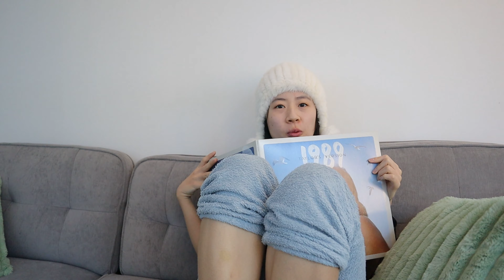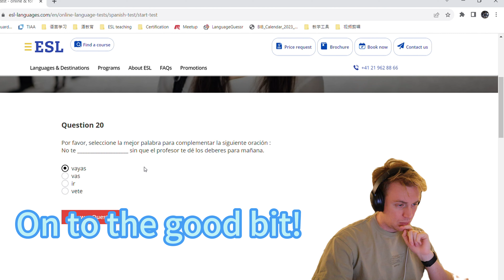What I Learned in 20 Years of Language Learning | What I Re-Learned in 30 days of Spanish Learning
30 Days ago, I challenged myself to learn as much Spanish as I could in 30 days, and today we're seeing the results!
Additionally, Susu just began learning French, so she shares her thoughts as a new(ish) language learner, and I give her and you advice on how best to learn a language, the three key elements being:
1. Motivation
2. Resources
3. Time
We would love to hear if you use any of our advice on language learning!
Lastly, a quick disclaimer, all parties involved in the filming of the commercial for POLYGLOT Industries are fine, and still speak all the languages they should. We categorically deny all accusations of POLYGLOT Industry employees suffering workplace injuries, or POLYGLOT Industries creating an unsafe working environment.

00:00-02:00 A Day at POLYGLOT Industries
02:00-03:07 Intro
03:07-04:35 Motivation
04:35-06:17 Resources
06:17-07:14 Evaluating Resources
07:14-07:58 Time
07:58-08:39 Breaking News
08:39-10:09 How Much did I Learn?
10:09-10:38 Outro